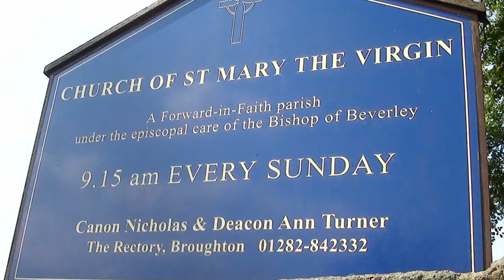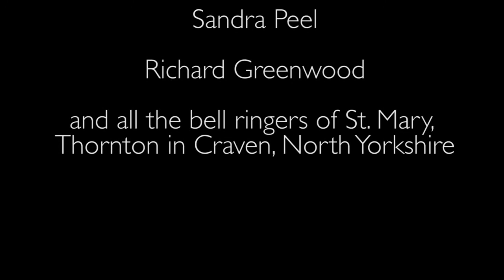The Secret Bell Ringer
A short film about a new ringer who's training and ringing status is kept quiet to his wife and parents in law. Please watch as he exposes his secret to them.

Made for friends, and members of the Lancashire Association.

Please remember to watch in HD and full screen.